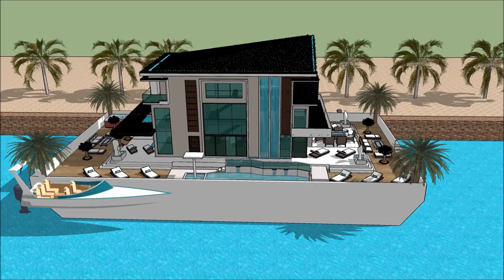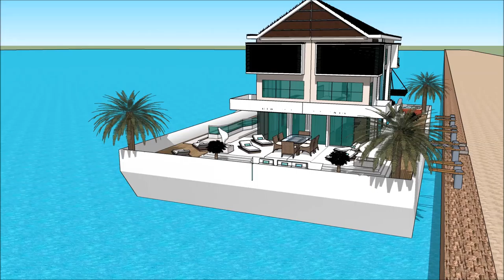Casa barco Barcelona españa mi casa del barco Valencia casa de lujo Barcelona arquitectura casa fach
The floating house villa houseboatzania launching an innovative high-end luxury yacht floating house villa mansion home design potentially as a display of exhibition of the Casa barco Barcelona españa mi casa del barco Valencia casa de lujo Barcelona arquitectura casa fach.

The collection of the Floating house villa houseboatzania concept of Casa barco Barcelona españa mi casa del barco Valencia casa de lujo Barcelona arquitectura casa fach consists of high luxury and architectural art pieces in minimalism combined with living on the waterfront of the harbour.

The floating house villa mansion yacht design has the basis to sustain living with high standards and contemporary structural design Casa barco Barcelona españa mi casa del barco Valencia casa de lujo Barcelona arquitectura casa fach with numerous of prospects for excessive living and celebrating the desire of life worldwide: